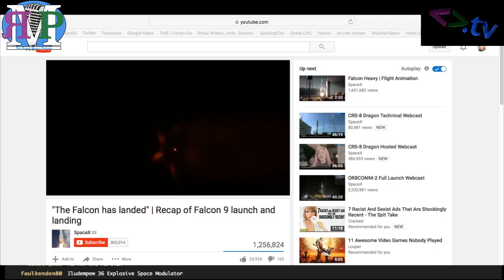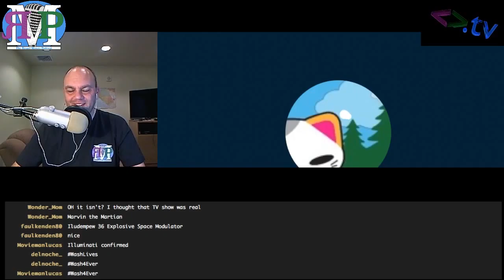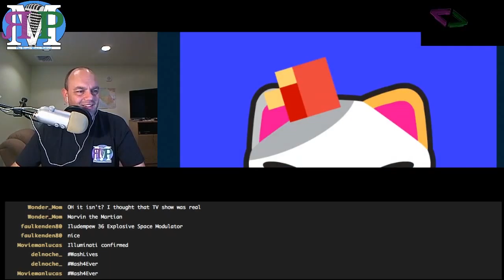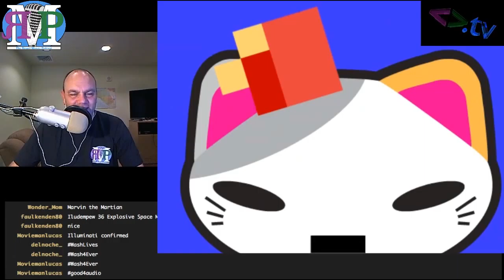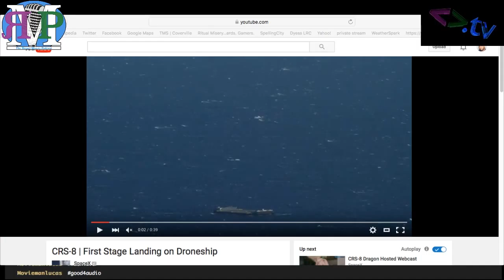RMP - Ep b75: Ronin Kicks Down Gamergate With His SnowSchu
Ash Schuster (@artschu) and Chris Ronin (@chrisronin) nerd out with us...

and then conquer GamerGate like no one's business.

Which most of Gamer Gate is just that, no one's business.

Show notes:

Kent's got allergies and some new homebrew equipment
Star Wars: The Force Awakens was released on video...except for Kent
Rogue One: A Star Wars Story teaser trailer
GamerGate is dumb
Space-X rocked the landing today
Find our guests at all the following links:
Chris Ronin on Twitter
Ash Schuster on Twitter
SnowSchu Swag
SnowSchu Gaming
My So-Called 8bit Life

Amos - @ethancaine

Kent - @rm_delnoche